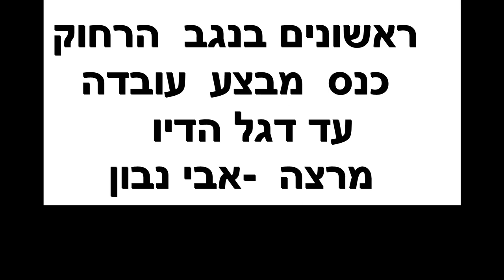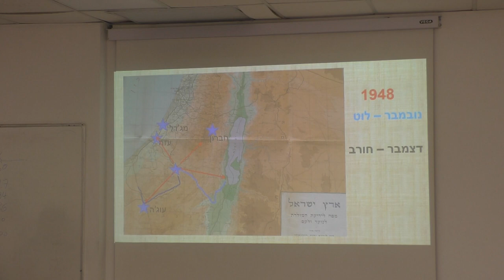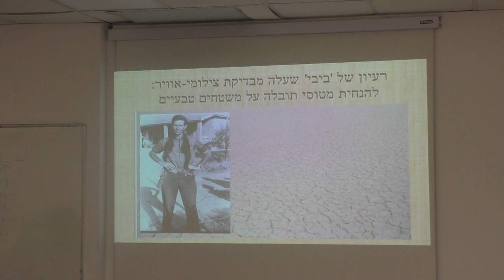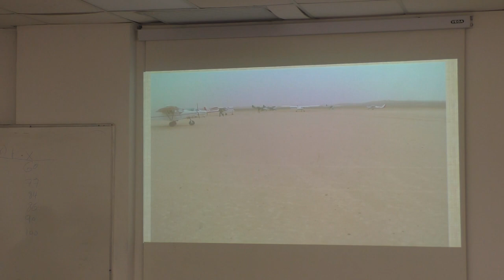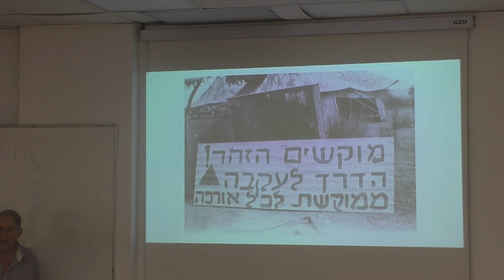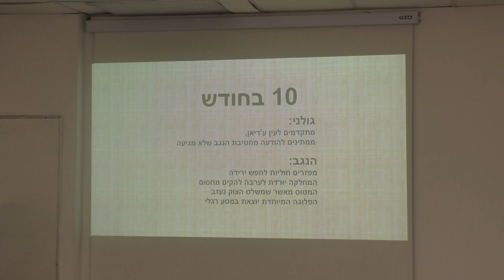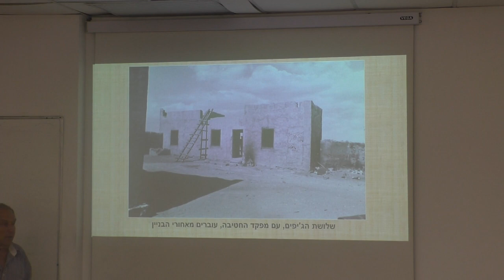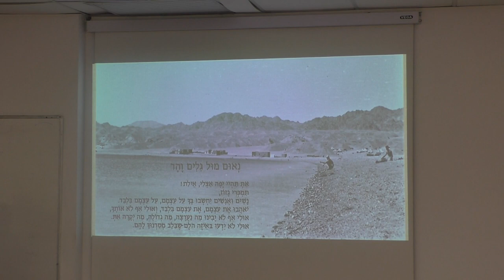23369המכללה האקדמית אשקלון ועמיתים לטיולים -י"ח סיון תשפ"ג -מבצע עובדה עד דגל הדיו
23369המכללה האקדמית אשקלון ועמיתים לטיולים -י"ח סיון תשפ"ג -מבצע עובדה  עד דגל הדיו - המבצע הנועז  והמוצלח  ביותר .   מחקר אנקדוטות ופיענוח התעלומות .                          מרצה  וכותב הספר- אבי  נבון  .             הפקה - לשם שמים